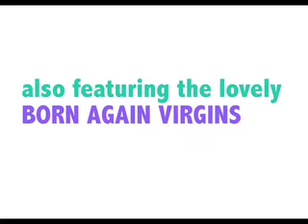THE VIRGINS INVITE 2